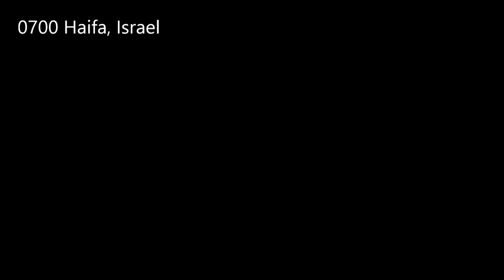30onthefloor day 2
Day 2 of  30 On the Floor Experiment/Challenge

Second day of flat sleeping. Starting to feel the benefits, got a solid nights sleep and woke up feeling fresh. Free yourself from the myth of the mattress! Just another thing you won't have to own.